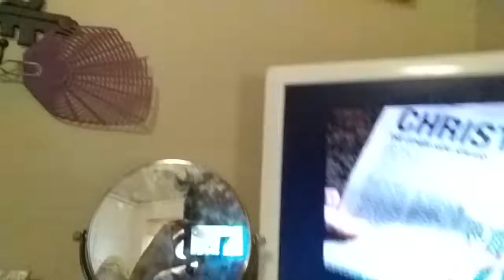Another day at grandma's house